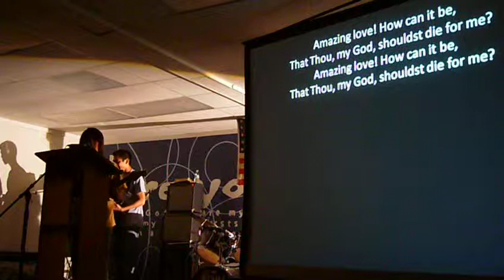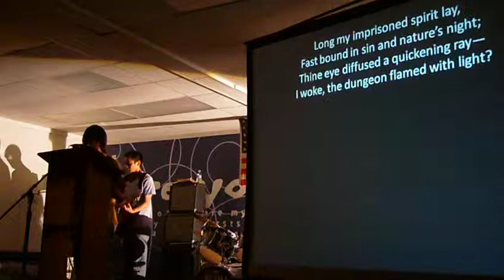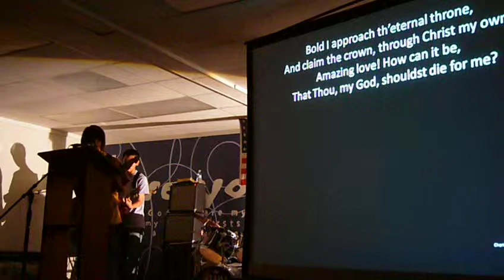And Can It Be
Unikoi